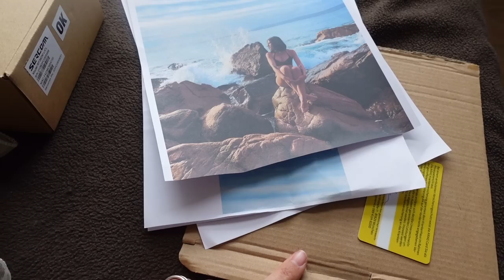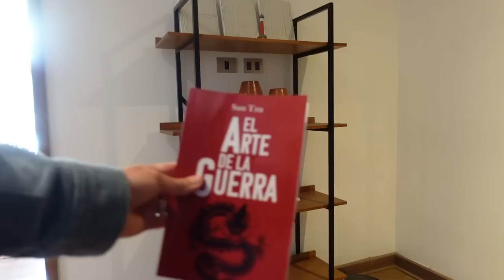ICH MISTE ALLES AUS WAS SICH IN 5 MONATEN ANGESAMMELT HAT | KOMPLETTE WOHNUNG AUSSORTIEREN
GANZE WOHNUNG AUSSORTIEREN | MINIMALISMUS MITTWOCH

Inzwischen wohnen wir seit knapp 5 Monaten in unserer Wohnung. Auch ungewollt ziehen oft Dinge bei uns ein. Deswegen wird es wieder Zeit die komplette Wohnung einmal auszumisten!

L I E B L I N G S P R O D U K T E:

Tombow Lieblingsstifte:
° inkl. Pastellfarben
° kräftige Farben

Unser Sofa ist nicht mehr verfügbar.

F I N D E   M I C H   U N T E R
Vinted: Agnes Sedina

Q & A   P L A Y L I S T

K A M E R A S

Fuji X-T20

Schnittprogramm:
Magix Video Deluxe 2020

*Die Produkte mit Sternchen wurden mir kostenlos zur Verfügung gestellt. Die Meinung über die Produkte ist meine eigene. Es erfolgt keine Kooperation. Ich erhalte keine Bezahlung dafür euch diese Produkte zu zeigen und ich bin auch nicht verpflichtet die Produkte in einem Video zu zeigen.
**Bei Produkten, die mit zwei Sternen gekennzeichnet sind, handelt es sich um Produkt Placement (Ich habe Geld dafür bekommen, euch dieses Produkt vorzustellen). Ich habe das Produkt getestet und mich dafür entschieden es euch vorzustellen.
Es handelt sich hierbei um Werbung mit dem Ziel zum Kauf zu motivieren.
Alle Produkte, die mit Sternen gekennzeichnet sind, habe ich getestet und sie haben mich persönlich überzeugt, deshalb möchte ich euch darüber informieren. Nicht jedes Produkt ist für jede Person geeignet (Beispiel: Pflegeprodukte). Deshalb überlegt bitte vor dem Kauf, ob das Produkt etwas für euch ist!!

Impressum:
Agnes Hartong
Hafenstr. 25
90768 Fürth